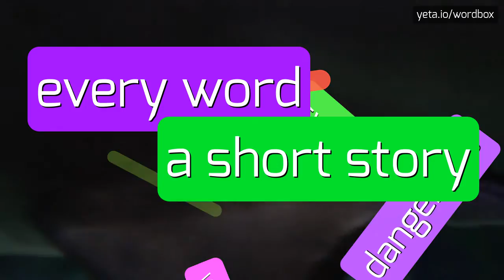GSAL - HOW TO PRONOUNCE GSAL?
GSAL - Unlocking the correct sound of Gsal in 2023

How do you pronounce 'gsal'?
What is the correct pronunciation of 'gsal'?
Can you provide a pronunciation guide for 'gsal'?
Is there an alternative way to pronounce 'gsal'?
How do native Tibetan speakers pronounce 'gsal'?
Are there any specific pronunciation rules for 'gsal'?
Is the pronunciation of 'gsal' influenced by any other languages or dialects?
Do different regions or communities pronounce 'gsal' differently?
What is the standard pronunciation for 'gsal' in Tibetan Buddhism?
Can you provide an audio pronunciation of 'gsal'?
GSAL Meaning And Definition:
Gsal is a Tibetan term that refers to the practice of offering substances to deities or other spiritual beings as a way of accumulating merit and fostering positive energy.
It is commonly performed in Buddhist rituals and ceremonies.
GSAL Pronunciation:
To pronounce 'gsal', you can break it down into two syllables: 'g' and 'sal'.
The 'g' is pronounced like the 'g' in 'go', and the 'sal' is pronounced like the word 'soul'.
So you would say it as 'g-sal'.
Use GSAL In Your Speech:
1. During the gsal offering, practitioners typically present various substances such as water, flowers, incense, and food as offerings to the deities
2. The gsal ceremony is believed to purify negative influences and create a harmonious atmosphere
3. Offering gsal is an important part of Tibetan Buddhist culture and is often performed during special occasions and festivals in monasteries and homes
Please answer in comments for the most popular GSAL questions:
1. Why is gsal important in Tibetan Buddhism?
2. What are some common substances used in gsal offerings?
3. How does gsal contribute to the accumulation of merit?
4. What are the benefits of practicing gsal?
5. Are there any specific rituals or procedures for performing gsal?
6. How does gsal differ from other forms of offering in Buddhism?
7. What is the significance of offering substances in Tibetan culture?
8. How does gsal promote positive energy and harmony?
9. How is gsal practiced in modern Tibetan society?
10. Can anyone perform gsal or is it limited to monks and practitioners?